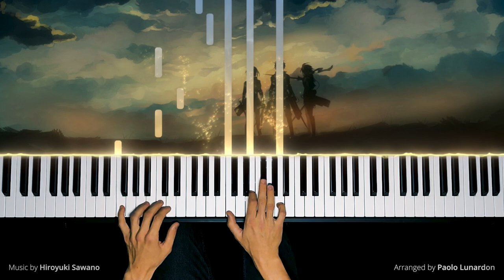Vogel im Käfig - AoT OST - (Piano Cover + Sheet Music)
This is my arrangement of Vogel im Käfig, one of my favourite OST composed by Hiroyuki Sawano. The harmonies in this OST are amazing and I've spent lot of time around this arrangement to make it sound as good as the original (I hope).